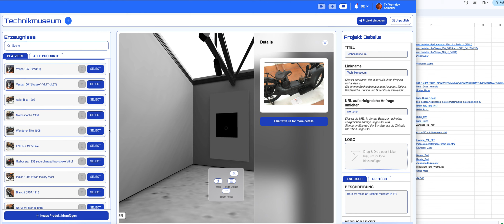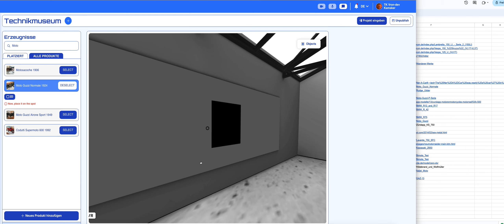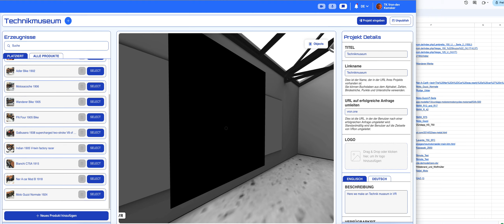How to place products in Vron.one projects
In vron.one you can select from Worlds (Templates) or upload your own GLB File. and make it Your Project. You Create assets (we call the Products ) and there you define Text in Languages and upload 2d,3d media or Films . And that video shows how to place them and correct the positions.